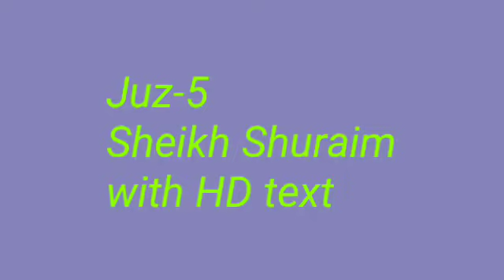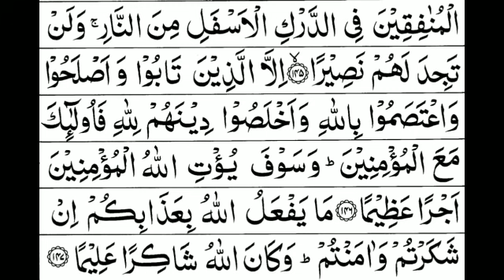Juz-5 Sheikh Shuraim with HD text ജുസ്5